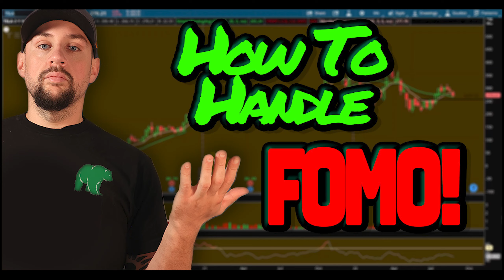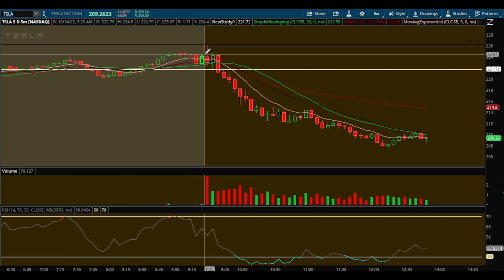How To Handle FOMO!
Live trade with me, Grizzly_Trades and the Team Bull Community everyday: Join and trade with us TODAY!

for more socials, education, and info - AND to purchase my *NEW* Account Guide!

In this video I use a recent TSLA trade to give a great example of how I handle, and avoid FOMO trading.. Don't forget to check out my other educational content to learn how to trade these levels properly *FIRST*!

Also!
Check out The Bear's Den, Season 2, now streaming on Spotify, Apple Podcasts, and here on YouTube:

Day trading is not a get rich quick scheme. Please learn before you trade or lose money. It's that simple.